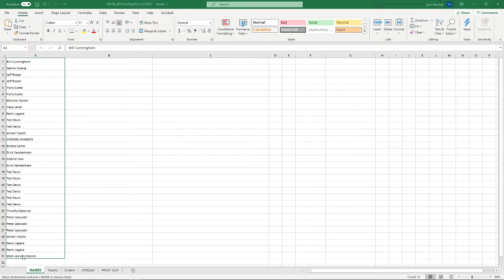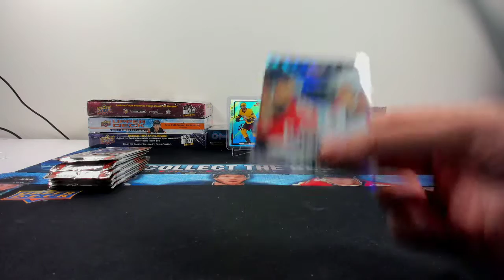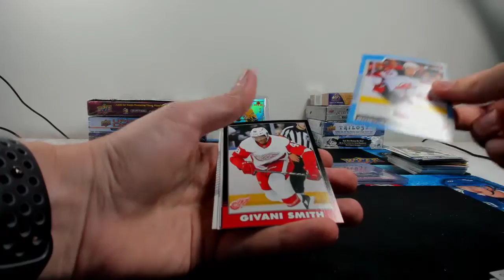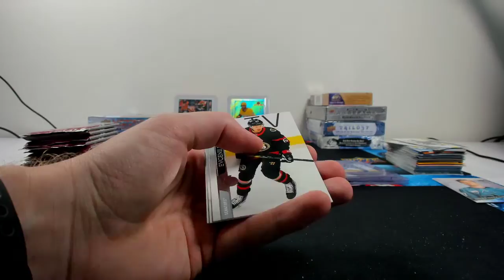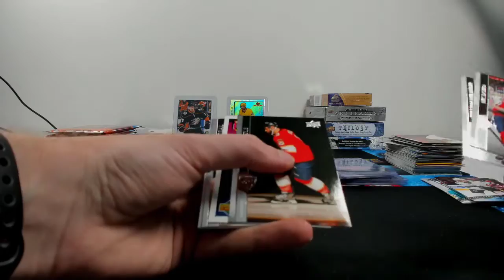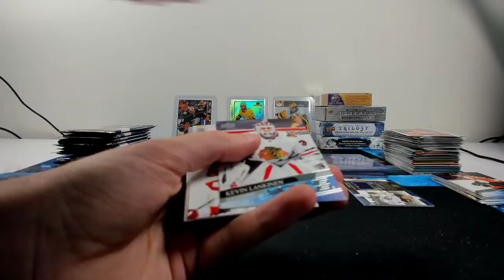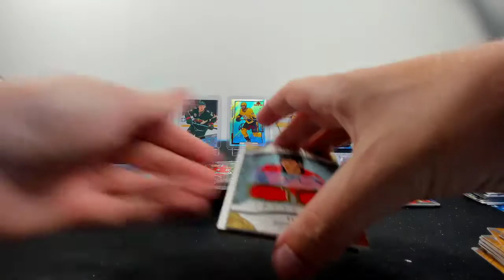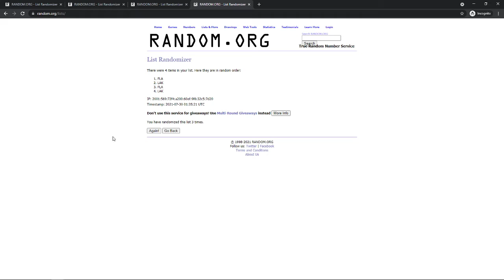*BLANK BACK ROOKIE* 2020-21 Hockey Hobby Mixer (Group Break #156)